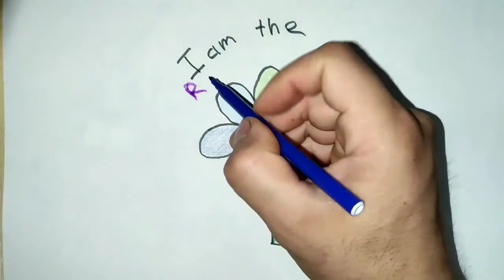How to draw a flower simply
See how to draw a daisy flower with markers and pencils.